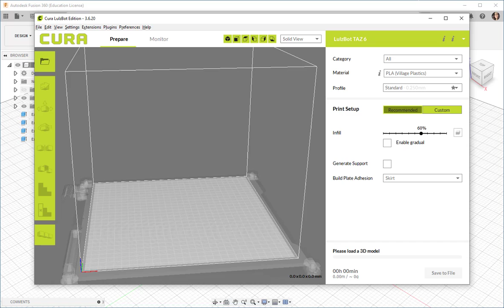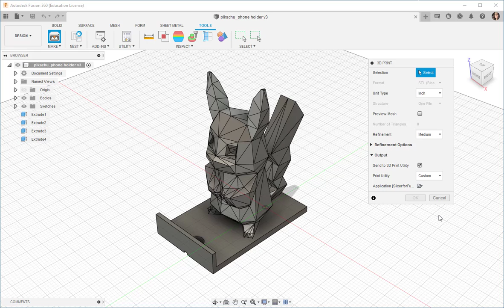Fusion 360 Update: Where is Save as STL?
Save as STL is now Save as Mesh, an 3MF file. Here's how to find the STL feature and how to import that STL directly into Meshmixer or other application.